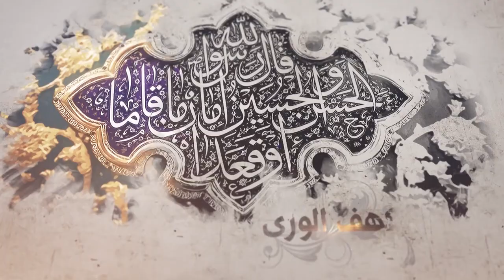266- شرح أصول الكافي - أحاديث من باب الإشارة والنص على أبي جعفر الثاني (2) - السيد جعفر الشيرازي